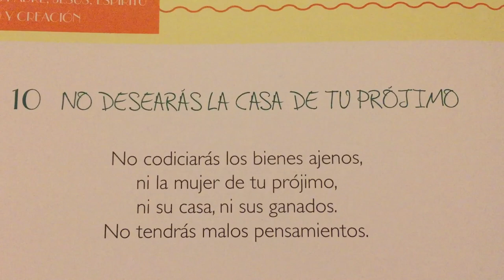No desearás la casa de tu prójimo 🙏🏻